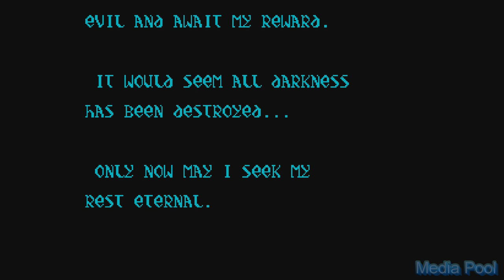Chakan: The Forever Man (Sega Genesis) Game Playthrough Retro game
Chakan: The Forever Man is a Sega Mega Drive/Genesis and Game Gear video game published by Sega of America during December 8, 1992. The game featured an uncommonly dark premise for the time of its release, which saw the home console market flooded with licensed platformers based on family-friendly media.

It is based upon a comic book by Robert A. Kraus and was produced by Ed Annunziata, who met Chakan's creator at a convention and was impressed. In addition to composing, Chakan is also composer Mark Miller's only work as a gameplay and level designer.